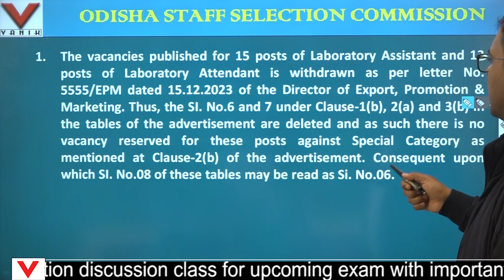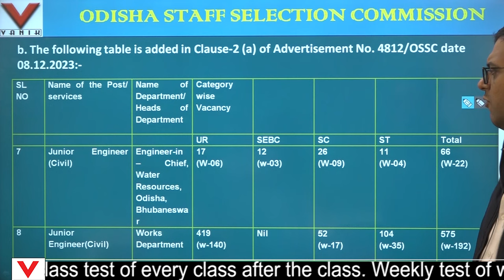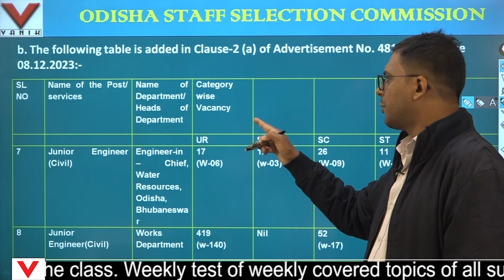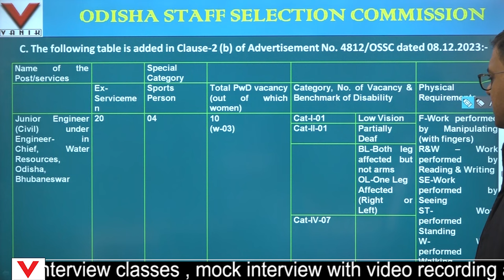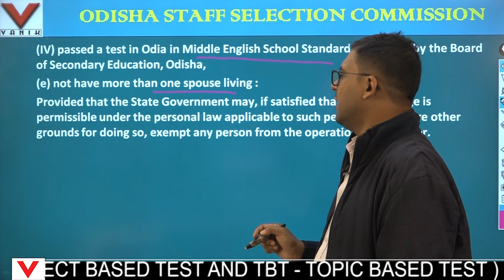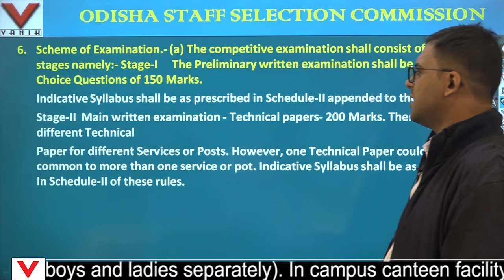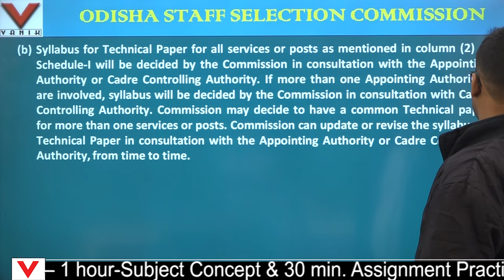ODISHA STAFE SELECTION COMMISSION JOB notification